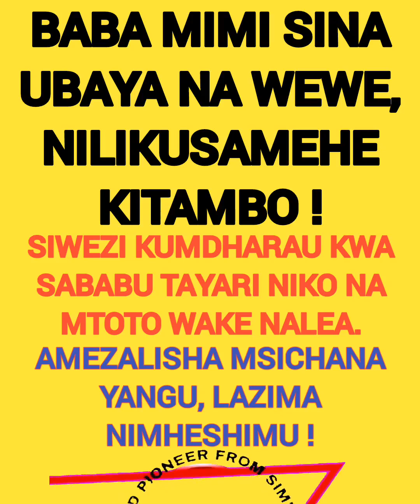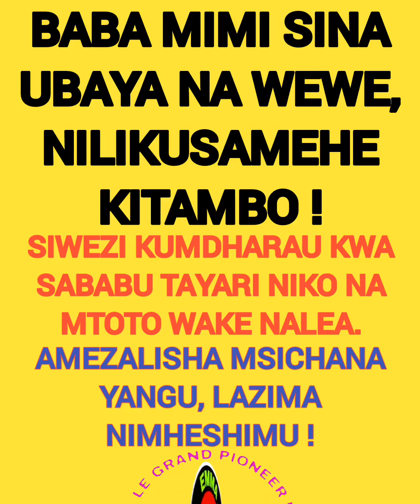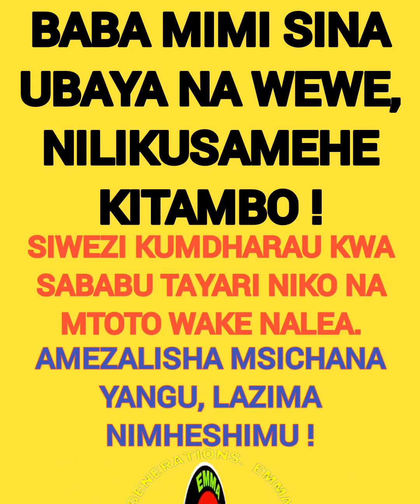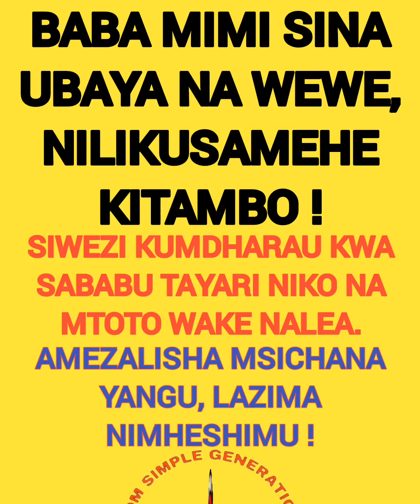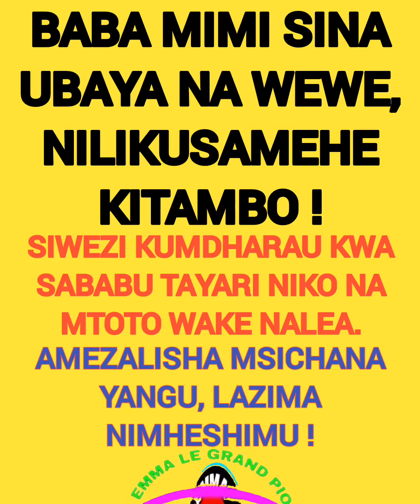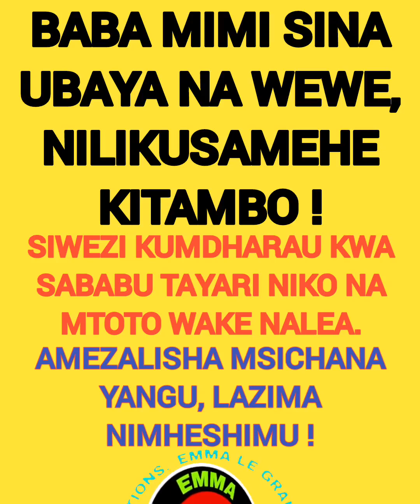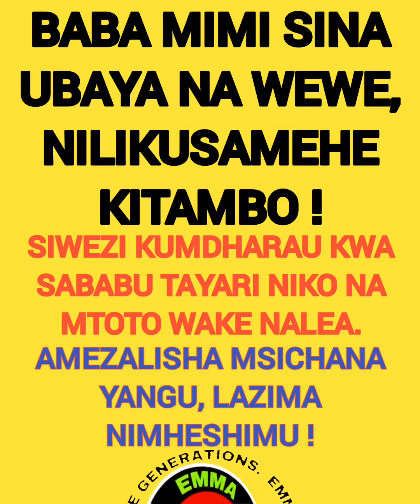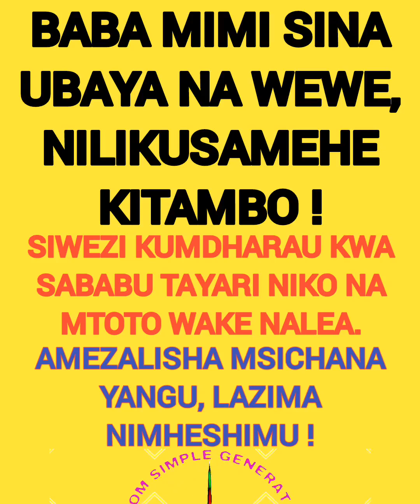🧑‍🍼Amezalisha msichana yangu tayari. Siwezi kumdharau, lazima nimheshimu ! l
🧑‍🍼Amezalisha msichana yangu tayari. Siwezi kumdharau, lazima nimheshimu !
~The Best mother in law ever, Mary speaks during Patanisho between her and son in law, Luka Etiang on GidiNaGhostAsubuhi